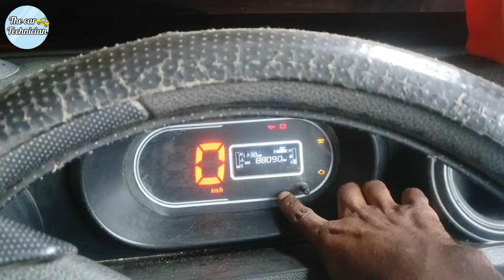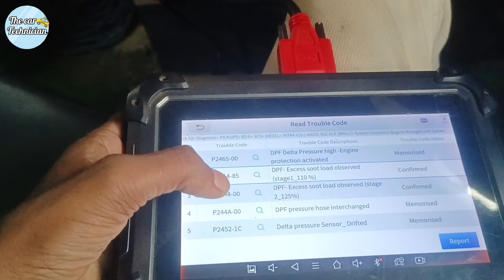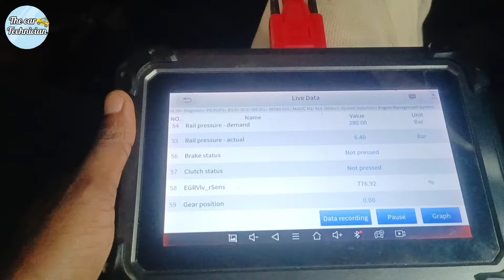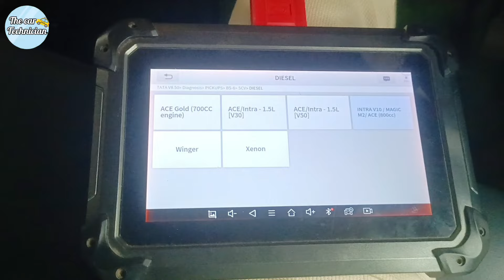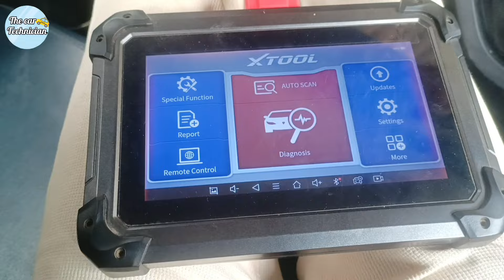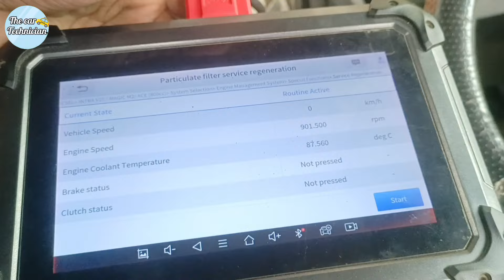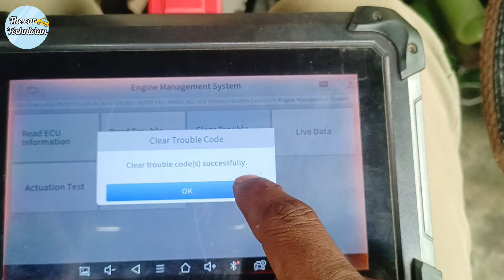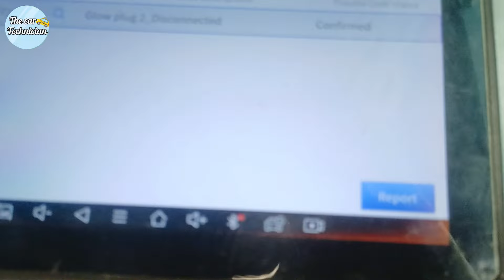Tata intra v10 ll pickup problem ll Baar Baar Reganaration ll Silancer cleaning ll p2452 ll p24a4,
Tata intra v10 ll pickup problem ll Baar Baar Reganaration ll Silancer cleaning the car technician
Xtool ps70 pro
BS6
p2452 ll p24a4,
P2465
P24A4
P203b
P0087
P0091
Silancer was
Silancer cleaning camical
Silancer cleaning tharika
Silancer was kaisey kare